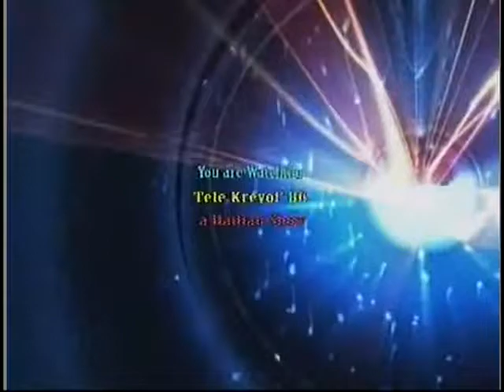Tele Kreyol '86 of Boston